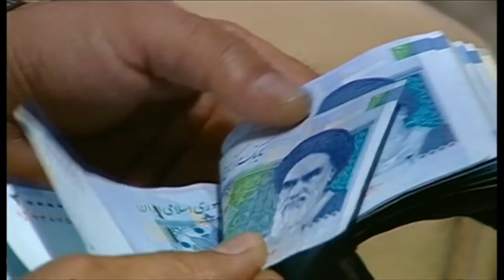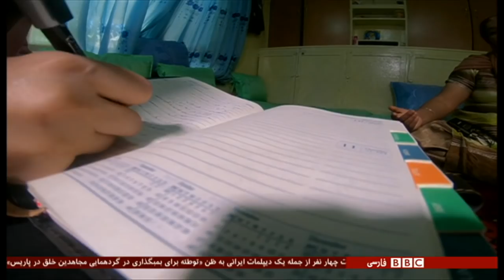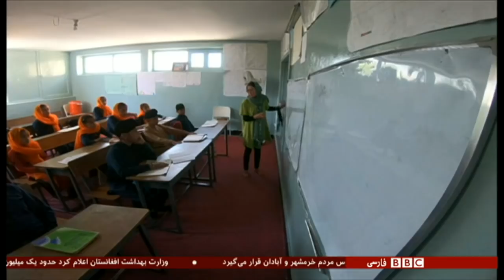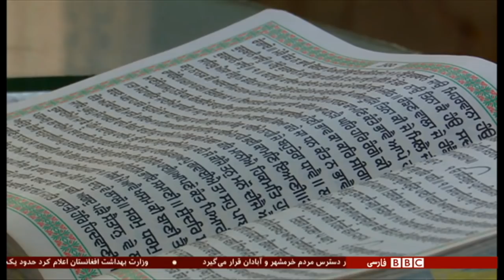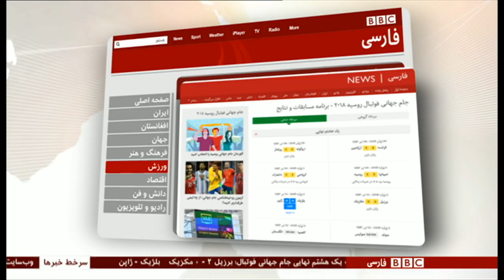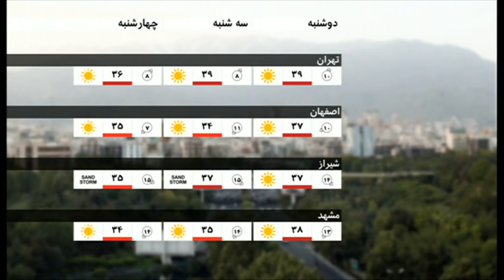برنامه شصت‌دقیقه دوشنبه ۱۱ تیر ۱۳۹۷